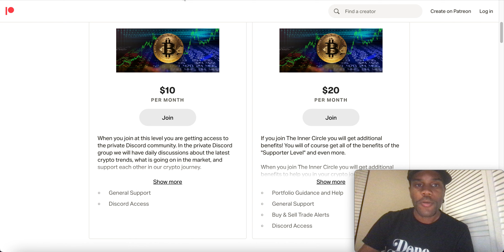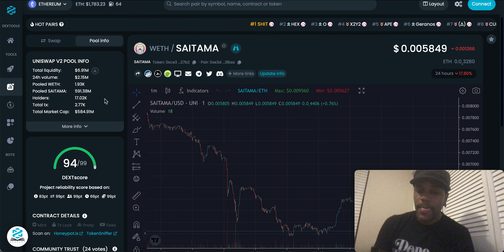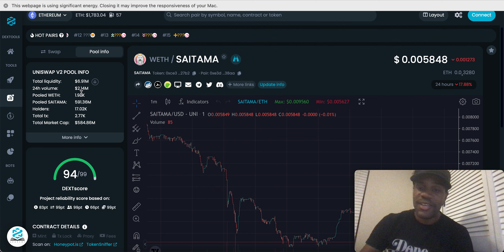17K LOOKING STRONG | Saitama | Realm Of Crypto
17K LOOKING STRONG | Saitama | Realm Of Crypto

Hey Saitama And Crypto Currency Lovers,

THIS IS INSANE!  BUY/SELL/TRADE ALERTS, TOKEN LAUNCH, PRE-SALE LAUNCH, STARTUP's, "NFT/METAVERSE/BLOCKCHAIN, EDUCATION. Includes Discord Access!

⏰ Video Duration: 03:56
0:00 HI